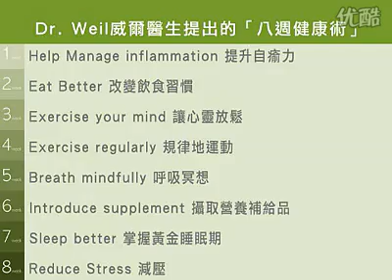蔡健雅 品木宣言夏日廚房-健康養生菇類料理 Tayna上菜.flv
Chinese cooking ABC